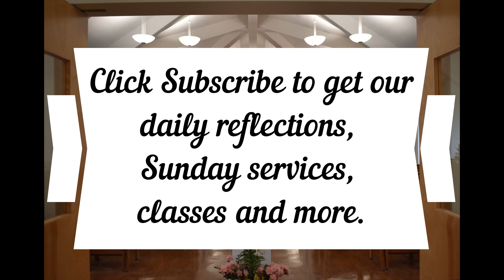Daily Gospel Reflection - October 2, 2020 Luke 6:12-26